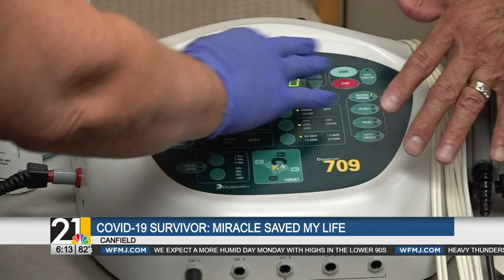Canfield man says miracle helped him beat COVID-19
Jeff Fusco says all of his organs failed, they couldn't replace his blood fast enough and at one point doctors said he had less than two hours to live.